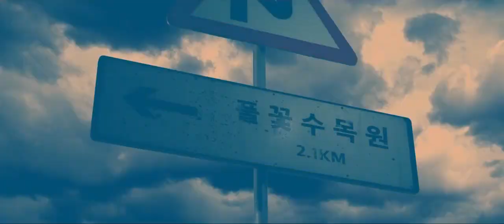[ENG SUB] BTS- WINGS Short Film #2 LIE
GDI I love this song already